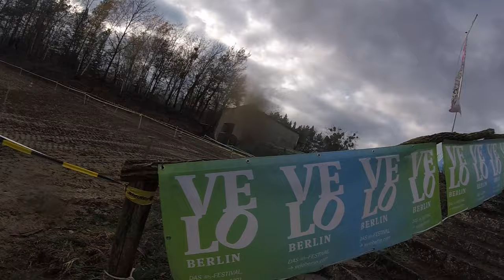Crossmania 2024 #1 Groß Glienicke